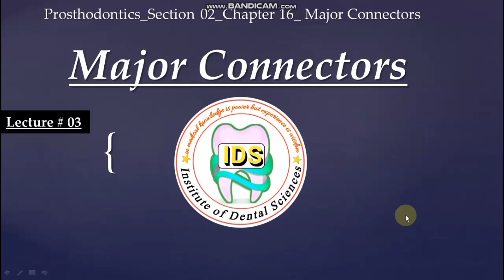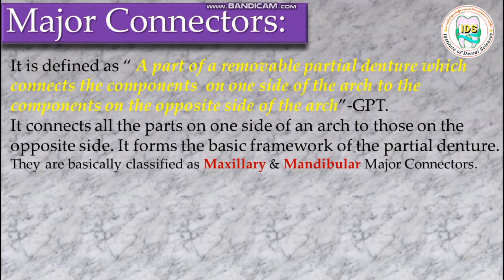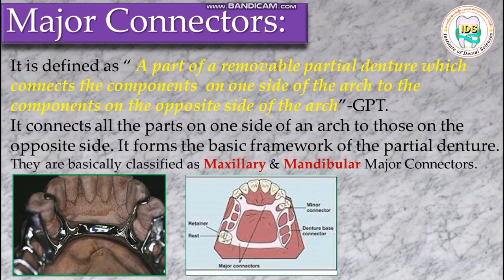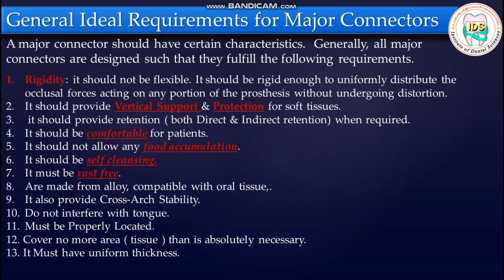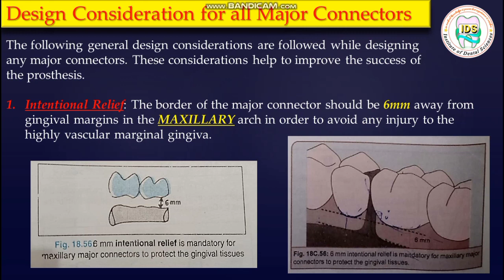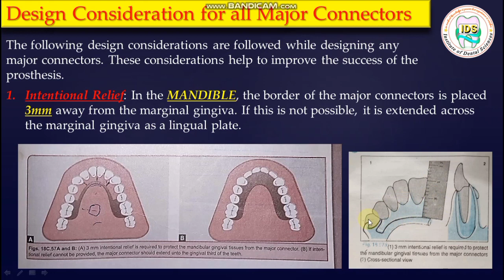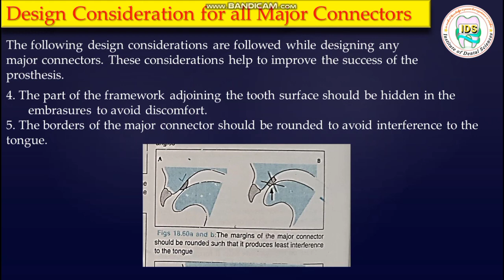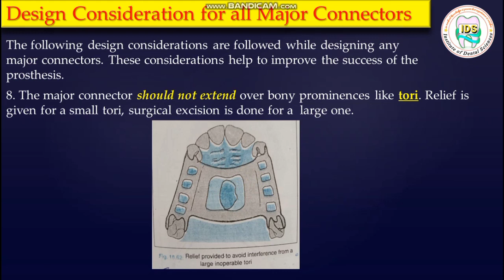Major Connectors in RPD_Prosthodontics//Urdu lectures for BS-Dental, BDS, NEET students// lecture#03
In prosthodontics, major connectors are components of removable dental prostheses, including removable partial dentures and complete dentures. Major connectors are essential parts of these prostheses as they serve several important functions, including providing stability, support, and retention. There are various types of major connectors, and the choice of major connector design depends on the specific clinical situation and the needs of the patient. Here are some common types of major connectors in prosthodontics: